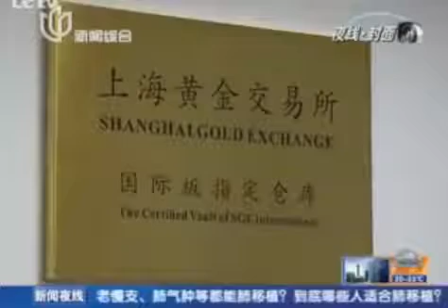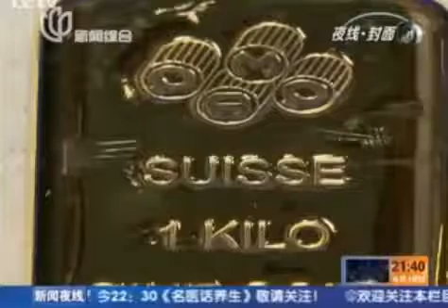Inside The Shanghai Gold Exchange Vaults